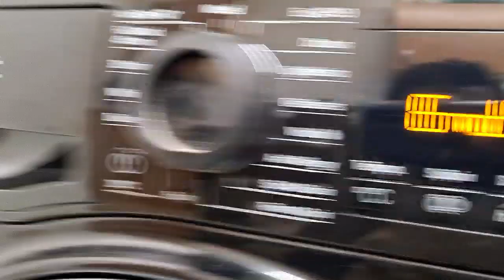Hotpoint NSWR843C results.